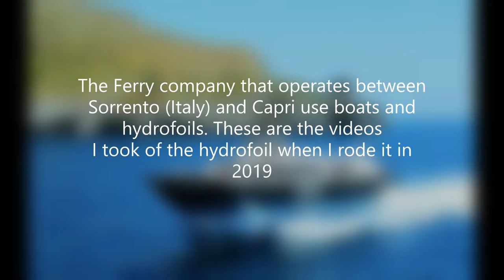The Sorrento to Capri Hydrofoil Ferry (filmed pre Covid in 2019)